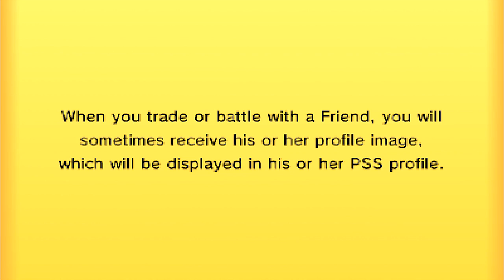Pokémon Omega Ruby & Alpha Sapphire UCL Week 2: Newcastle Nidokings VS Bronx Beartics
The second battle of the UCL is here! The Newcastle Nidokings are taking on the Bronx Beartics in week 2!

★ Important Links! ★